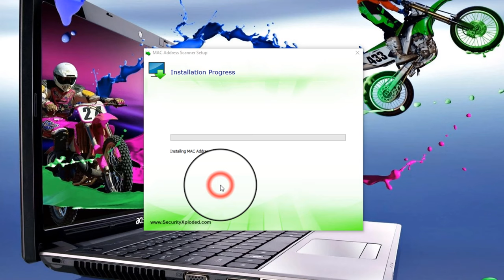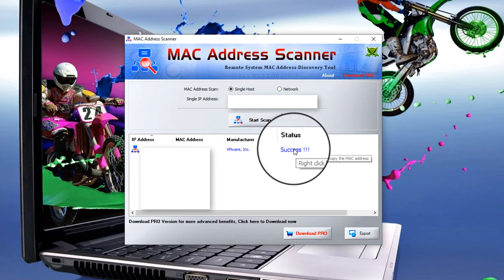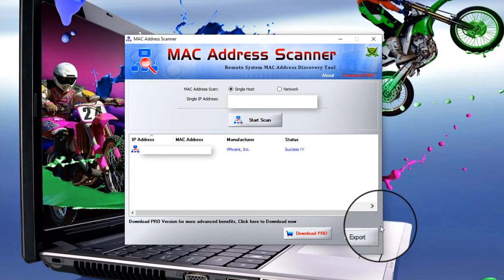MAC Address Scanner 5.0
MAC Address Scanner is a simple software utility which was developed specifically in order to help individuals scan all computers on their network or a host, in order to find out their MAC addresses.